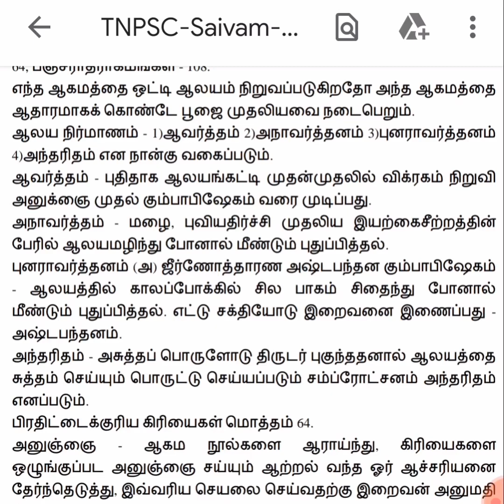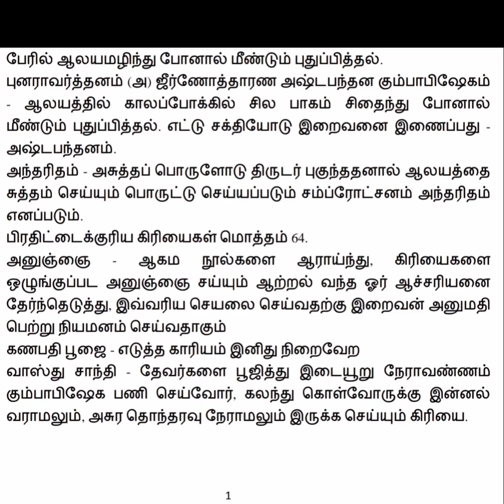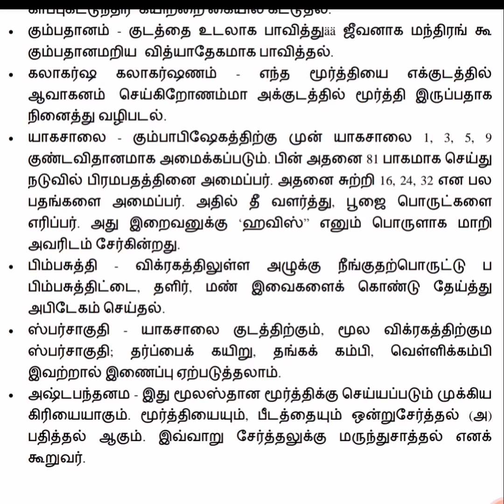ஆலய நிர்மாணம்-hindu religious exam-tnpsc group 3- tnpsc group 8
Hindu religious exam,EO exam tnpsc,saivam vainavam important questions

This video is a discussion about important questions for TNPSC EO exam.By watching this you can answer the questions in the exam easily and will be able to score good marks in tnpsc exam